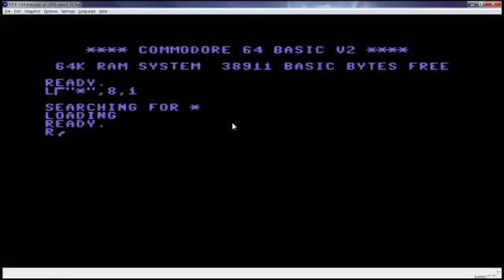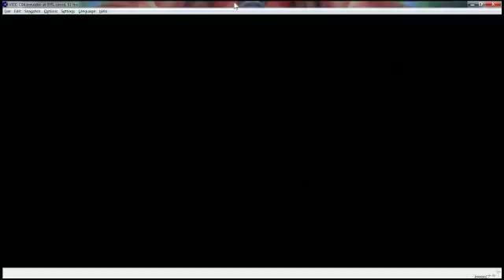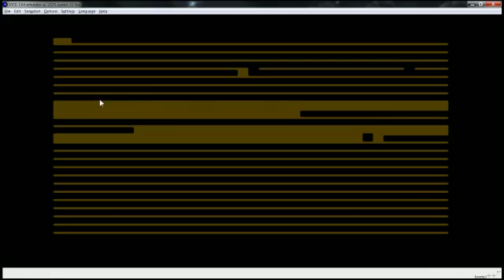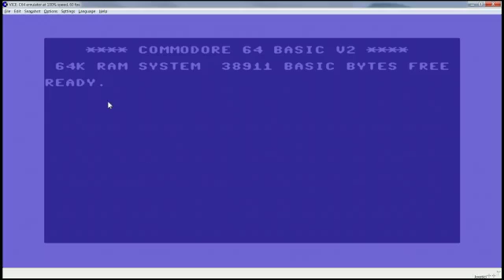Boulder Dash (C=64)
Fireflies, butterflies that turn to diamonds, amoebas that turn into rocks, and bricks that turn rocks into diamonds. Seems legit.